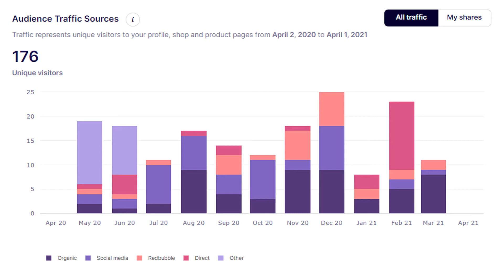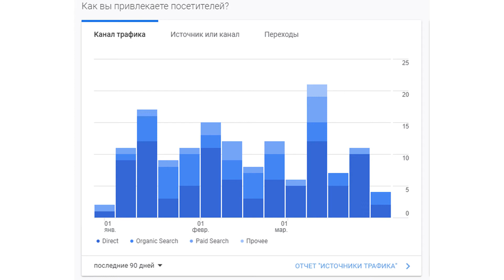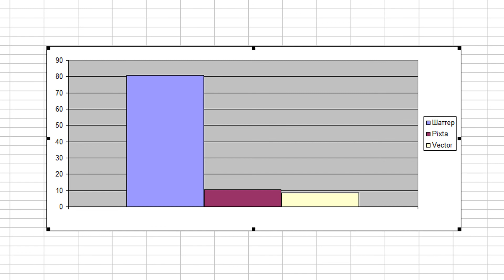💰 О моём доходе на фотостоках и принтшопах в марте 2021 года. Интернет-заработок. Обзор Poly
00:08 о моём доходе в марте
00:48 1-ая продажа на принтшопе Редбаббл
01:24 моя статистика посещаемости на Редбаббл
01:49 доход на принтшопе Типаблик
02:06 моя статистика посещаемости за 30 дней на принтшопе Типаблик
02:21 моя статистика посещаемости за 90 дней на принтшопе Типаблик
02:48 мой доход на фотостоках в марте 2021 года